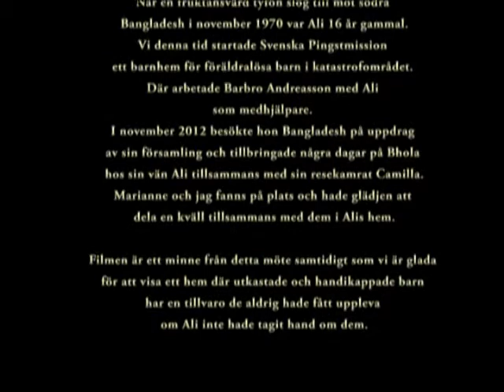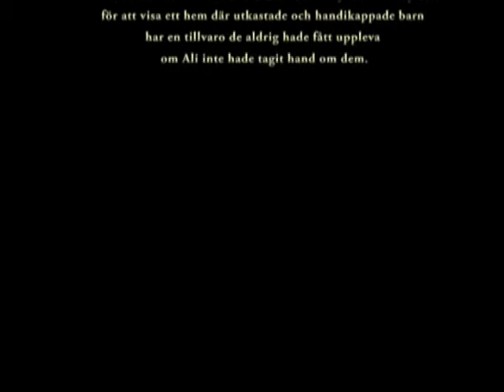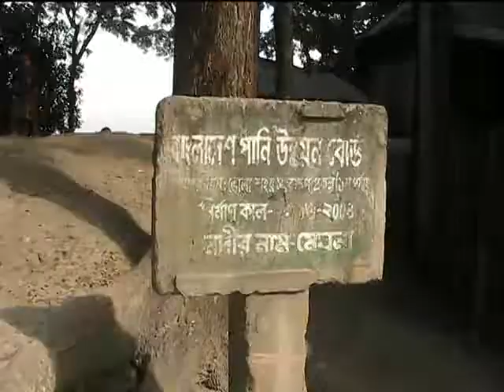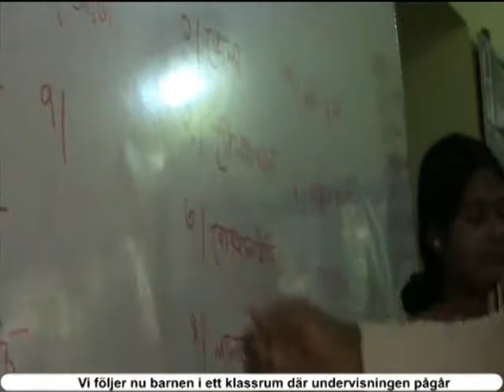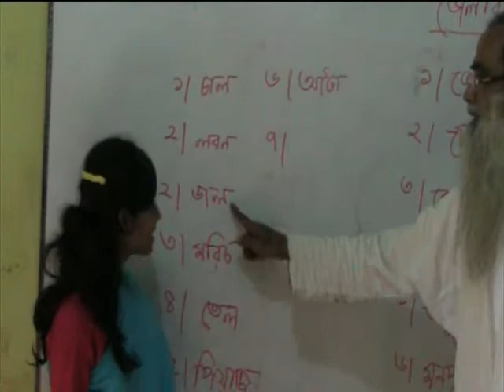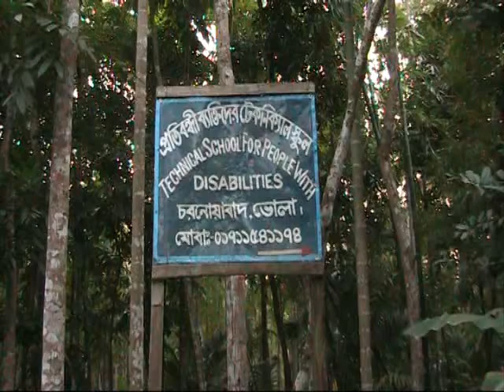En liten berättelse om Ali och handikappade barn i Bhola - Bangladesh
När en fruktansvärd tyfon slog till mot södra
Bangladesh i november 1970 var Ali 16 år gammal.
Vi denna tid startade Svenska Pingstmission
ett barnhem för föräldralösa barn i katastrofområdet.
Där arbetade Barbro Andreasson med Ali
som medhjälpare.
I november 2012 besökte hon Bangladesh på uppdrag
av sin församling och tillbringade några dagar på Bhola
hos sin vän Ali tillsammans med sin resekamrat Camilla.
Marianne och jag fanns på plats och hade glädjen att
dela en kväll tillsammans med dem i Alis hem.

Filmen är ett minne från detta möte samtidigt som vi är glada
för att visa ett hem där utkastade och handikappade barn
har en tillvaro de aldrig hade fått uppleva
om Ali inte hade tagit hand om dem.